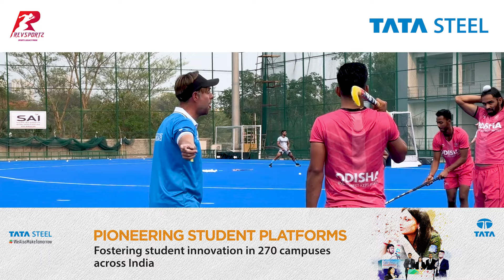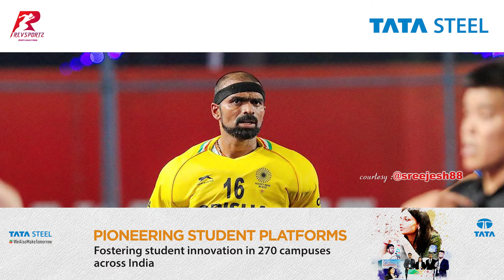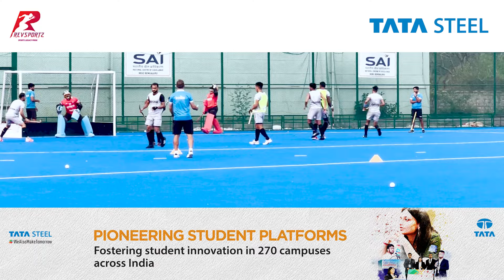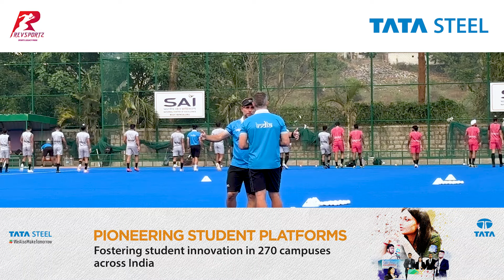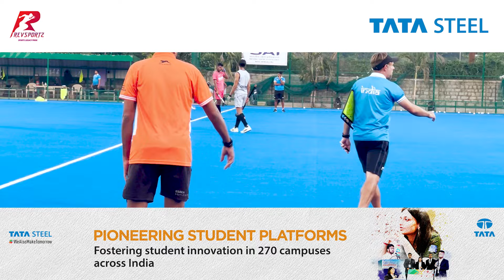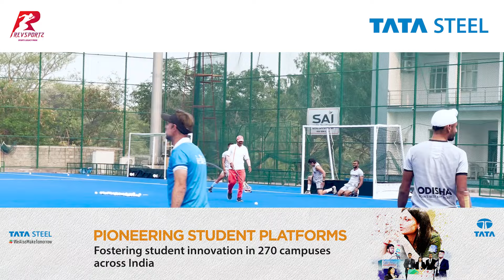"It's all about us,improving in the right shape physically and mentally"-Craig Fulton & PR Sreejesh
PR Sreejesh and Craig Fulton Exclusive:

"It's all about us, improving in the right shape physically and mentally." - Head Coach Craig Fulton and Goalkeeper PR Sreejesh of @TheHockeyIndia.

With expectations soaring after clinching Bronze in Tokyo, hear from them as they share their preparations for the highly anticipated Paris2024.